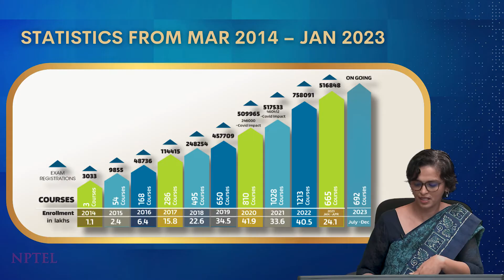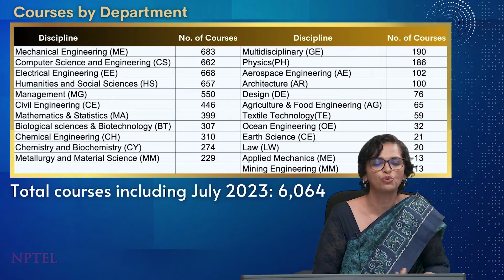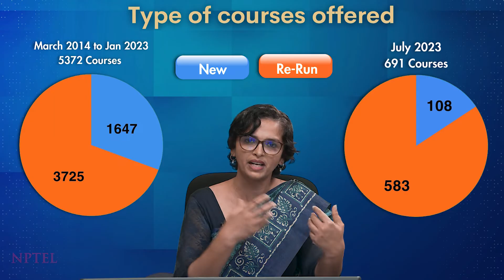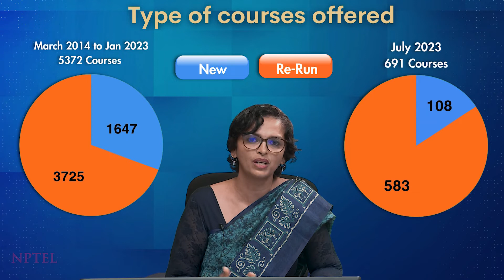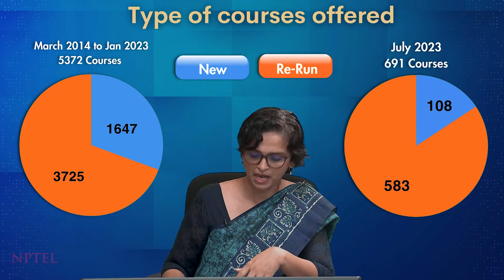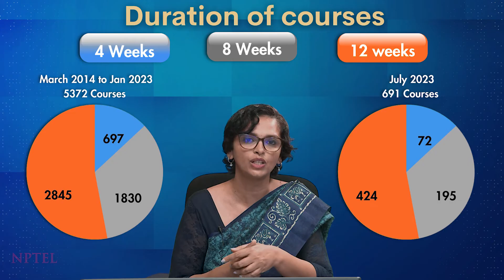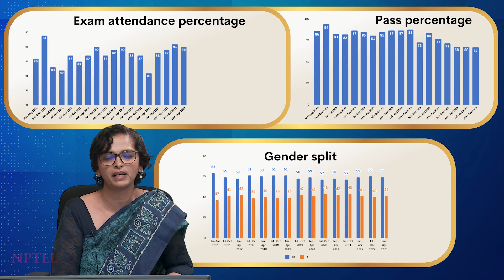NPTEL - Types of courses, institutes, statistics | NPTEL Awareness E-Workshop | Ms. Bharathi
NPTEL - Types of courses, institutes, statistics